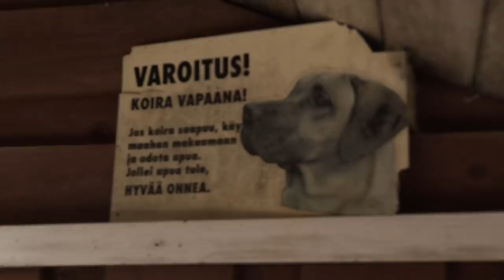Pääsiäisjänis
Käsikirjoitus: Sami Harmaala
Leikkaus: Sami Harmaala & Linus Otsamo
Äänitys: Joel Tiainen
Tuottaja: Meri Jaakola
Maskeeraus: Melissa Enestam